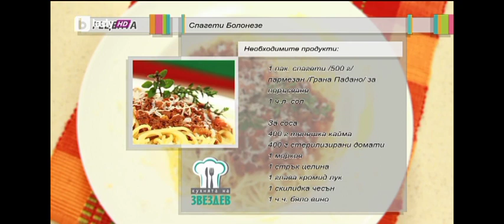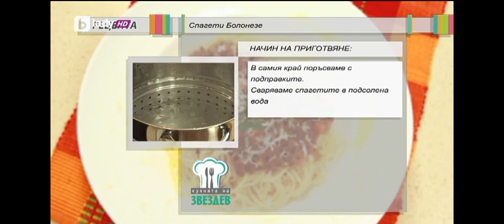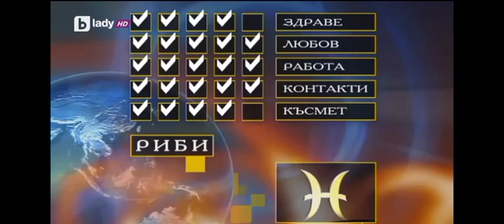Кухнята на Звездев + Хороскопът на Алена TV Rip Btv Lady HD 21.08.2023 г.